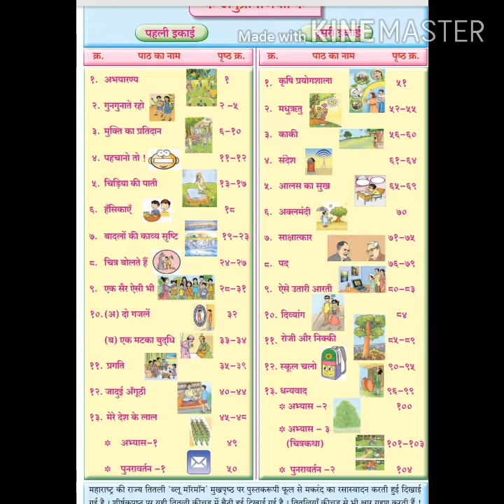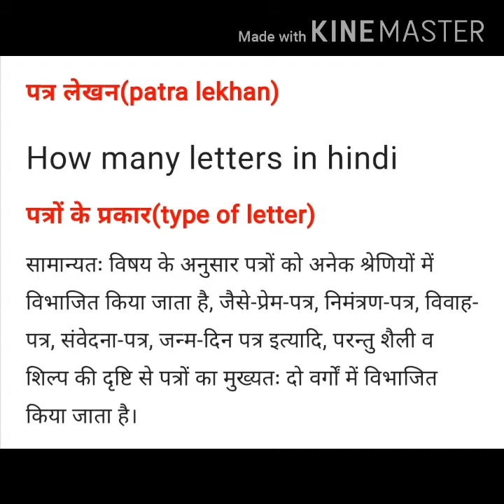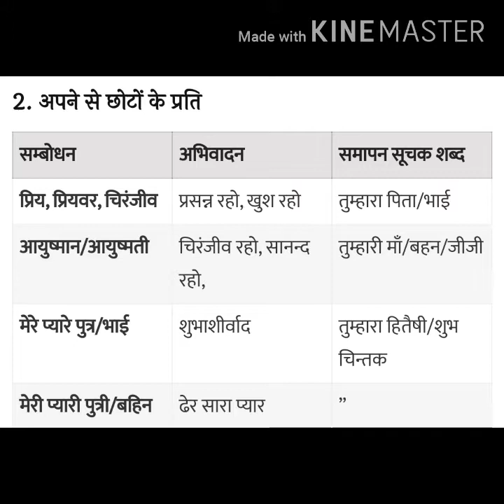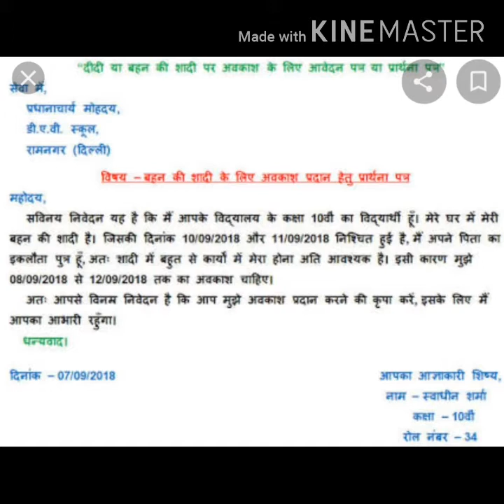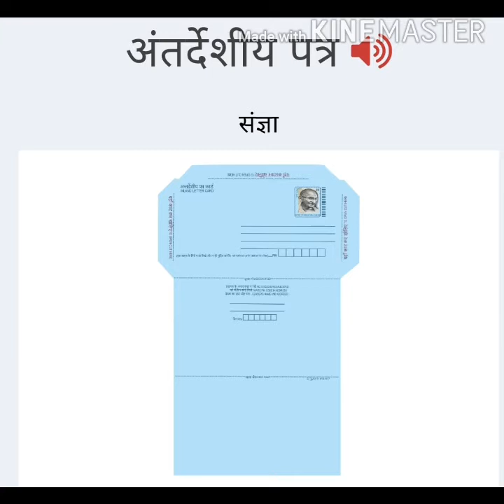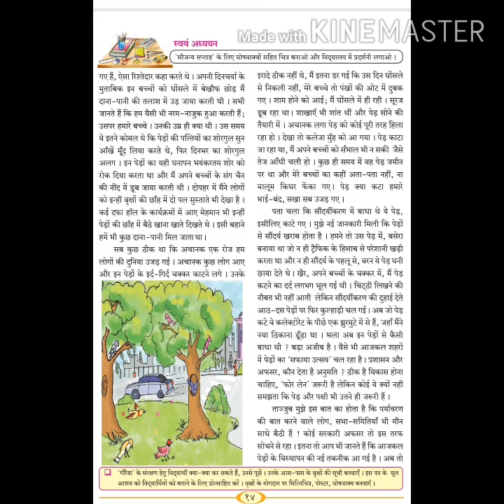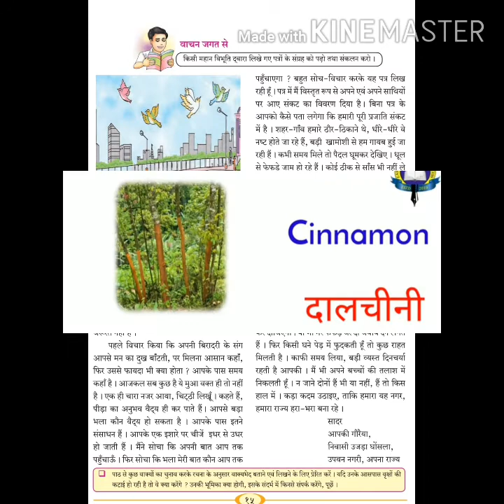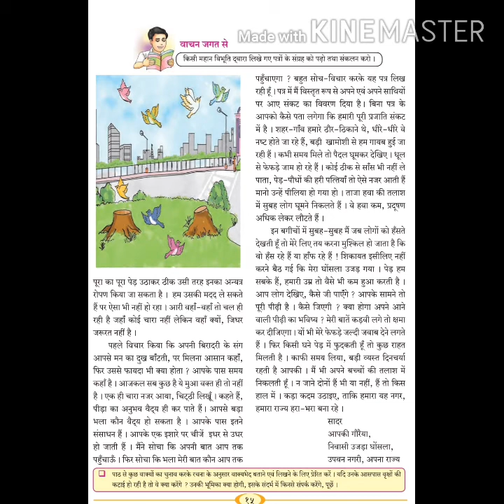पाठ-5 चिड़िया की पाती